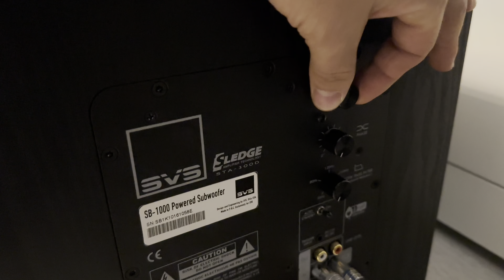SVS SB-1000 powered subwoofer bass Test